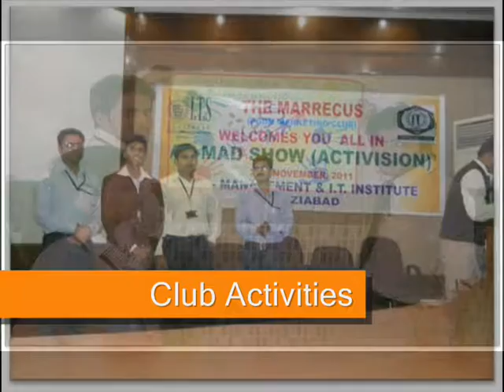Campus life in I.T.S Mohan Nagar & Greater Noida